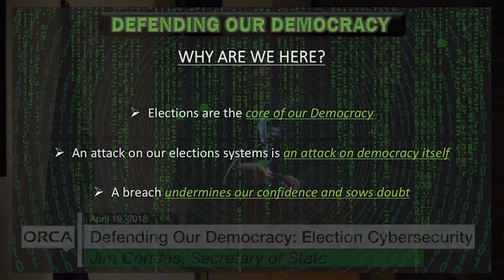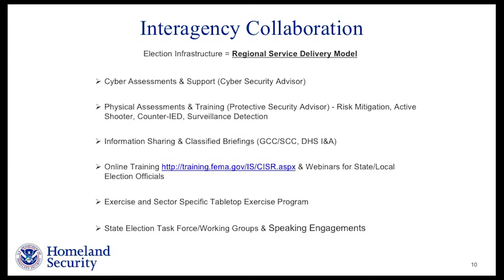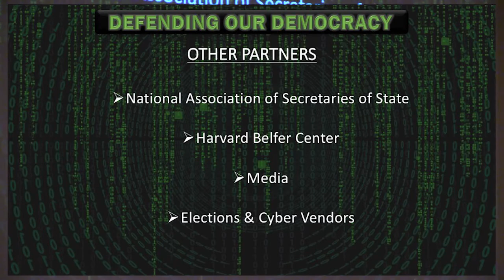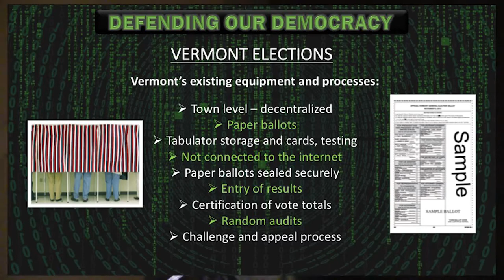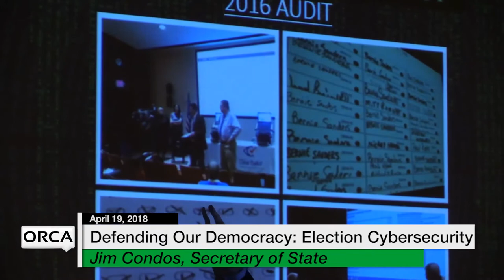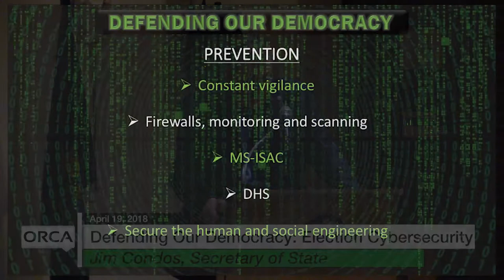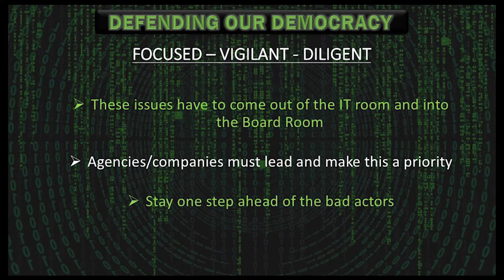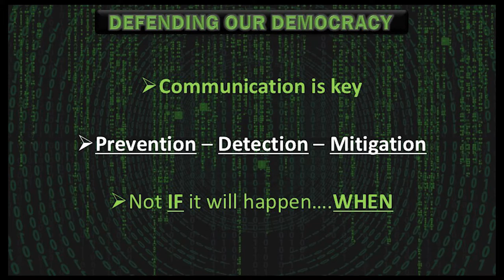Vermont State House Special Event: Defending Our Democracy: Cybersecurity 4/19/18